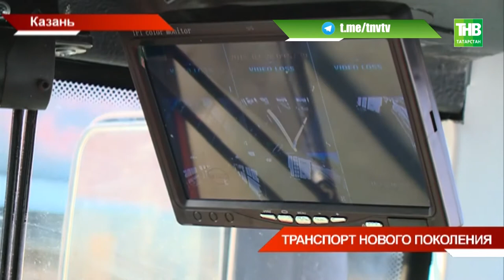Трамваи и троллейбусы нового поколения выехали сегодня на казанские маршруты - ТНВ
Телевизор, кондиционер, вай-фай и камера видеонаблюдения с трансляцией в кабину водителя. На казанские маршруты сегодня выехали трамваи и троллейбусы нового поколения. Три остановки проехал и Президент республики. И отметил, - мы будем работать в интересах людей, которые ездят на общественном транспорте. Где можно согреться зимой и спрятаться от зноя лето?

Координаты:
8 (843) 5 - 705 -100

Таяну ноктасы. В эфире: пн, вт, ср, чт - 19:00

7 дней. В эфире: вс - 19:30, 21:30